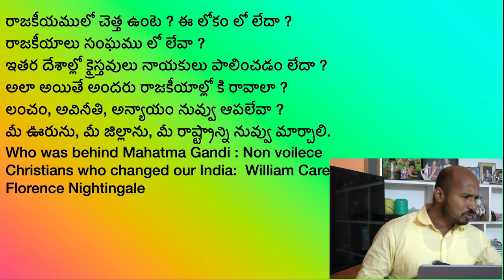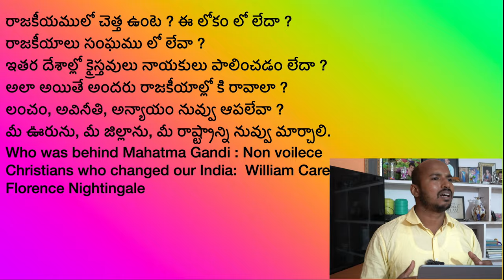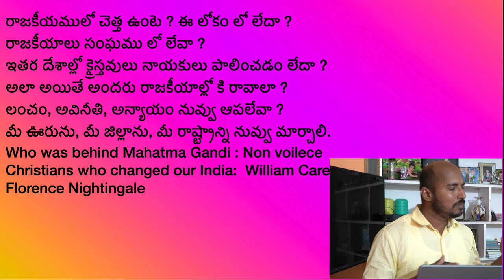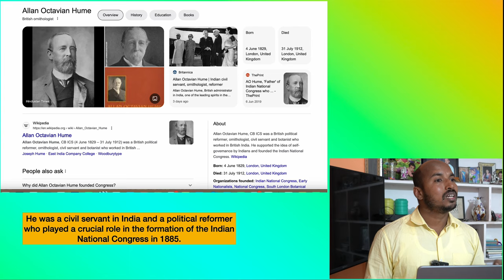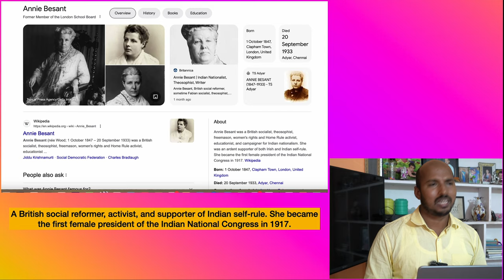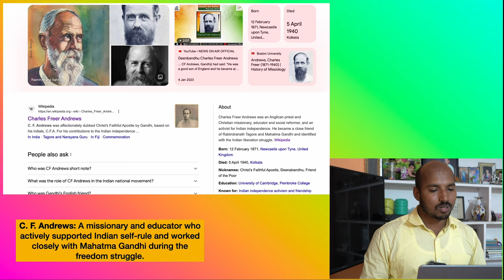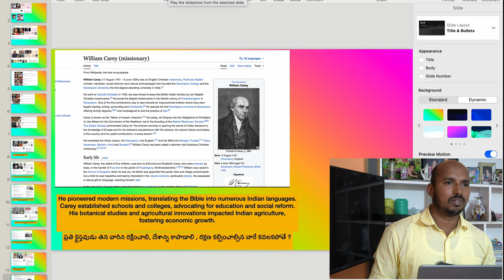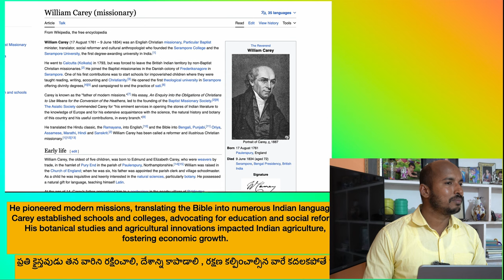క్రైస్తవులకు రాజకీయాలకు సంబంధం-దేశాన్ని ఎవరు ప్రేమిస్తున్నారుPatiPrasad